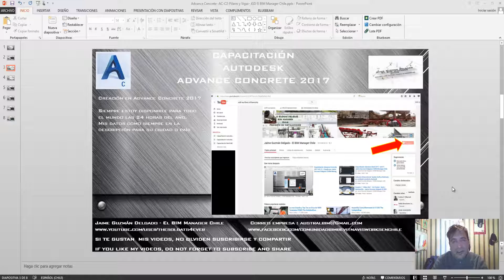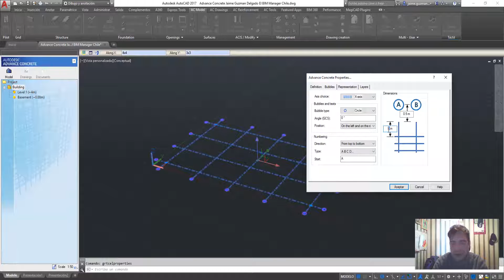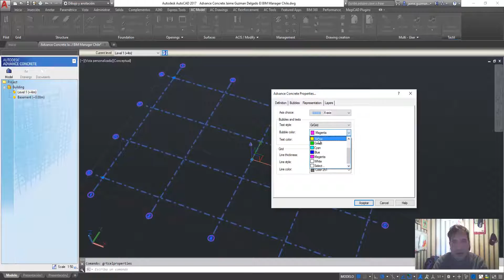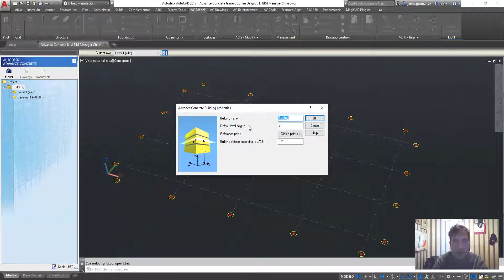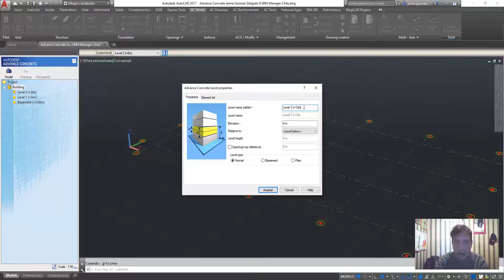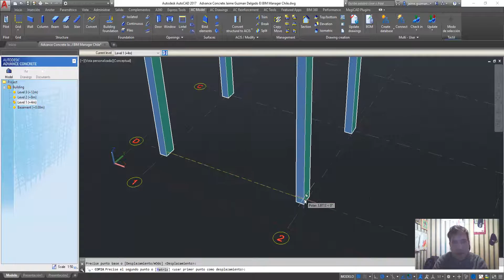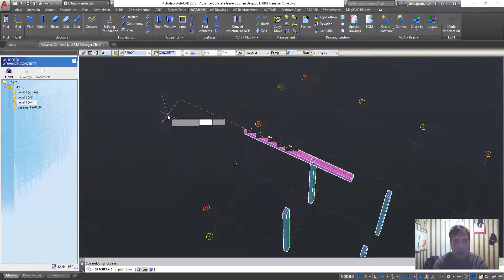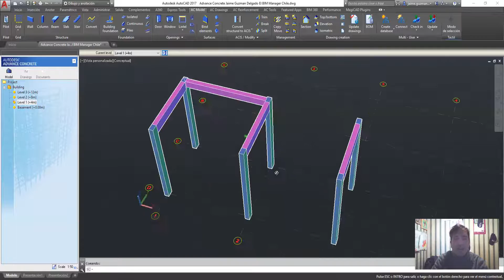Capacitación Advance Concrete 2017 -AC-C2- Jaime Guzman Delgado El BIM Manager Chile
Capacitación Advance Concrete 2017 -AC-C2- Conceptos de Ejes, Pilares, Vigas, Elevaciones para Proyectos Estructurales, Totalmente en Español creado por Jaime Guzman Delgado El BIM Manager Chile.

Disponible para empresas, tanto en Chile como para el extranjero.
Available for companies, both in Chile and abroad for.

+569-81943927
El BIM Manager - Chile